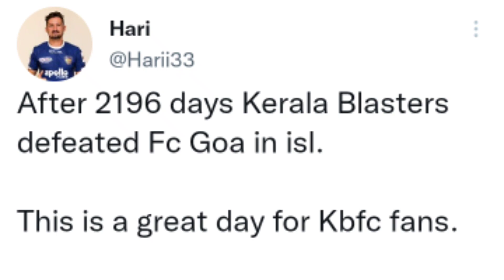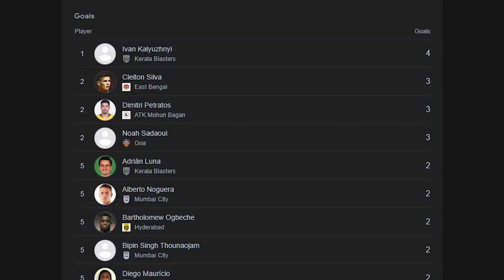WE OWNED GOA🥵 Rahul KP Is വേറെ ലെവൽ IVAN Jr Missiles🔥